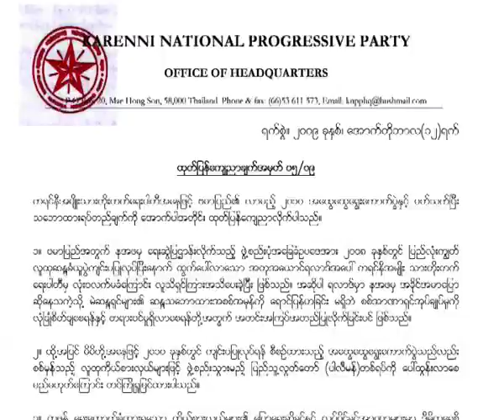Ethnic armed group, KNPP rejects SPDC's 2010 election